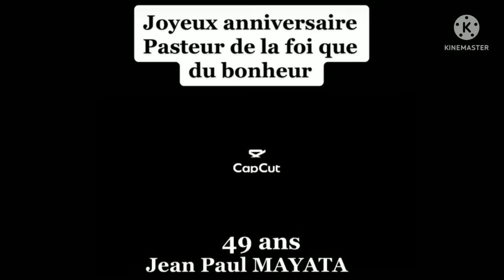RÉACTION YA PASTEUR DE LA FOI 😭😭